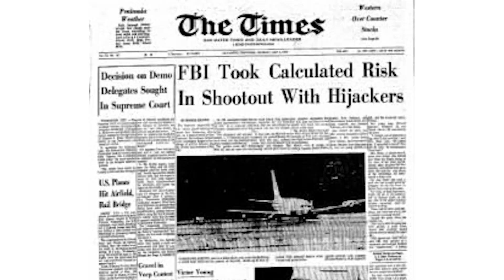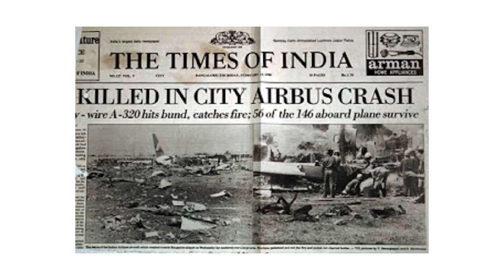The Differences Between BOEING 737 and AIRBUS 320 - Which One Is SAFER?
The Differences Between THE BOEING 737 and AIRBUS 320 - Which one is SAFER?